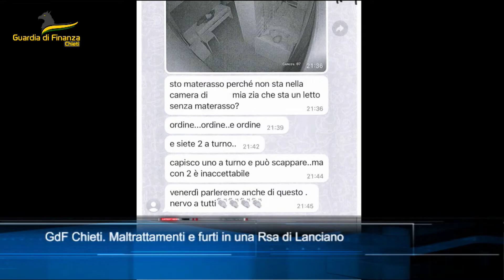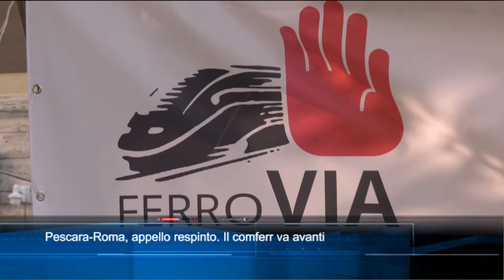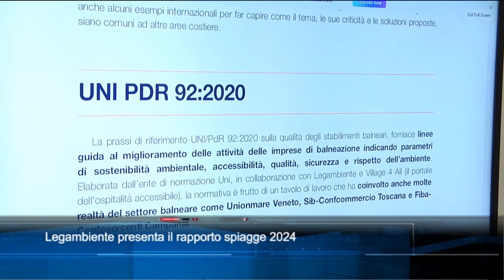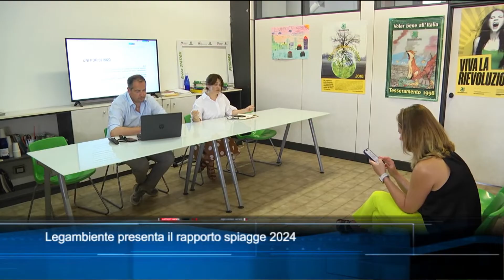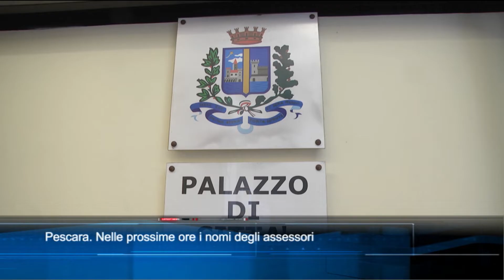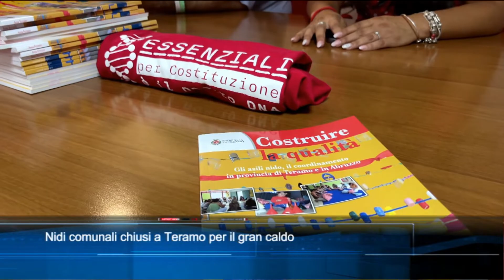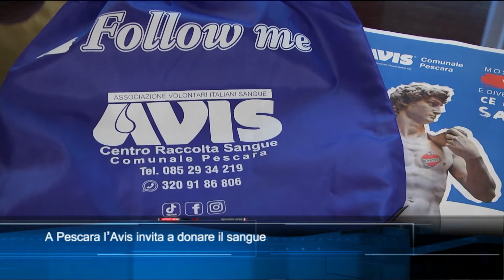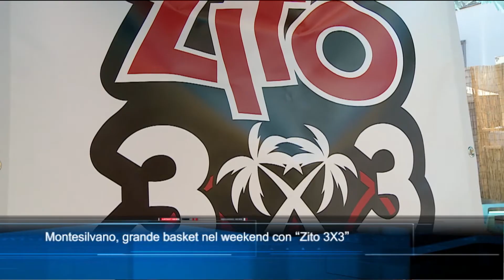TgSei Edizione delle 19 Mercoledì 17 luglio 2024